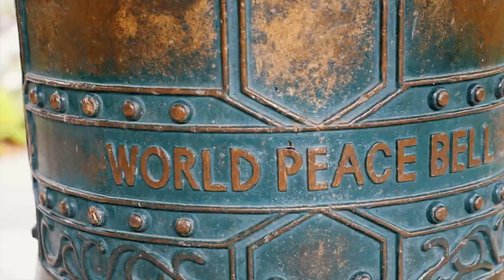YOU must watch this video before you go to NEW ZEALAND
Get ready to discover one incredible destination lying southwest of the Pacific Ocean - New Zealand. This island country will surprise you with amazing landscapes, breathtaking scenery, and the perfect combination of lakes, mountains, forests, rivers and many more. You can even enjoy the cities’ style and architecture.

Chapters:
0:00 - Intro
0:55 - Whakarewarewa Geothermal Valley
1:58 - Queenstown
3:14 - Christchurch
4:10 - Fiordland National Park
4:56 - Coromandel Peninsula
5:48 - Milford Sound
6:42 - Auckland
7:32 - Waitomo Glowworm cave
8:22 - Tongariro National Park
9:00 - Rotorua